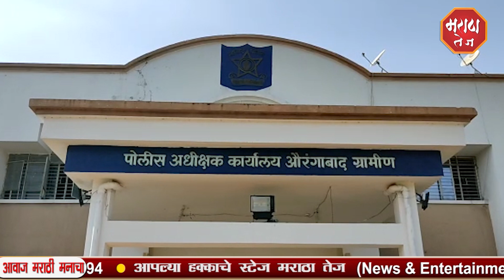MMARATHA TEJ औरंगाबाद ग्रामीण पोलीस दलात कार्यरत पोलीसधिकारी कर्मचारी त्यांचे कुटूंबीयांचे लसीकरण